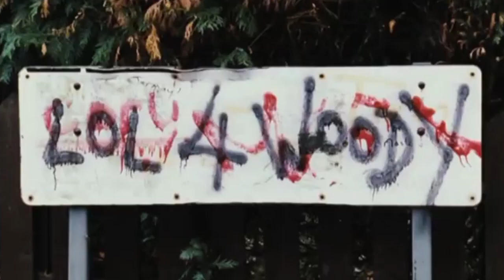This is england (Isto é Inglaterra) Filme denso e real.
Filme sobre Skinheads que traz uma tensão fora do comum e que traz uma baita trilha sonora além da atuação espetacular de Stephen Graham.

TWEETER: @k7rolo